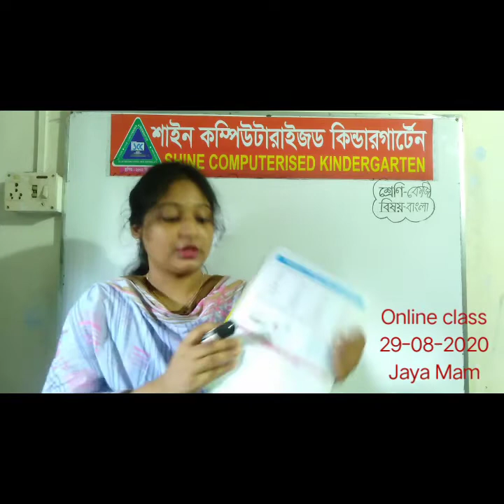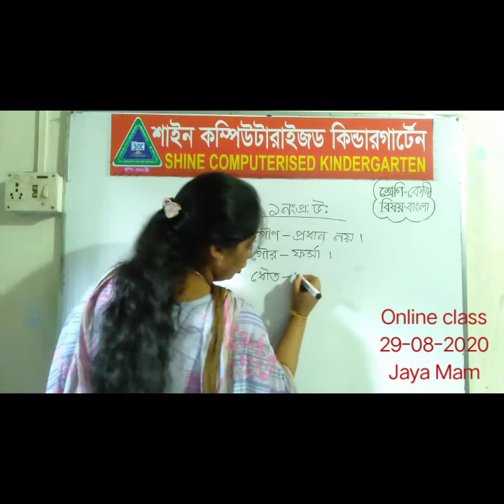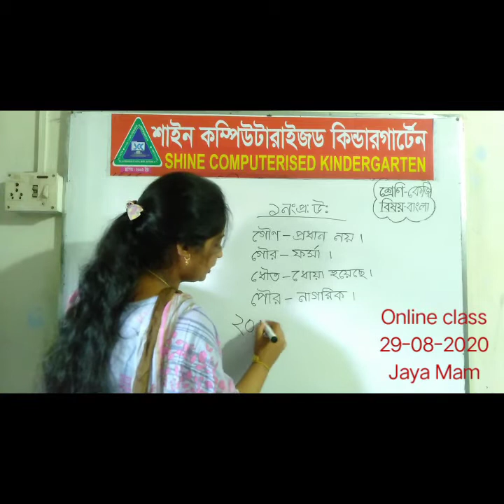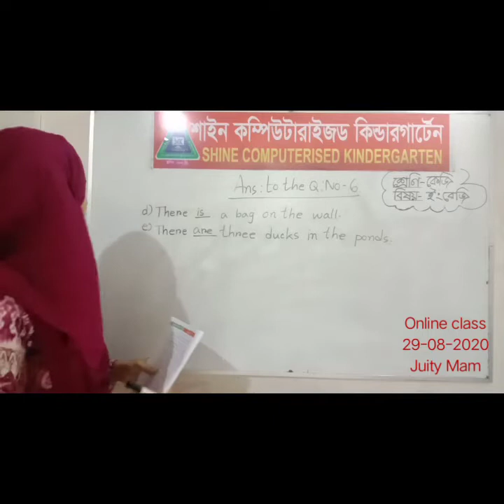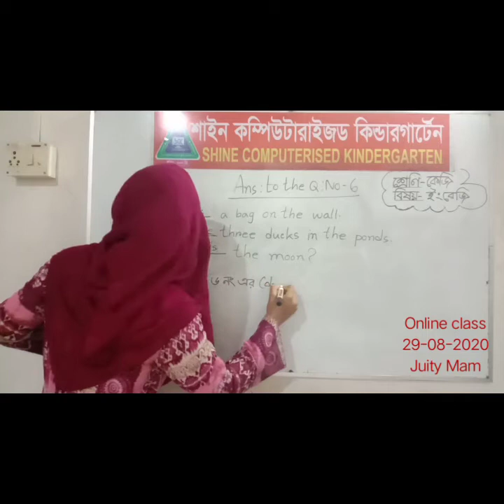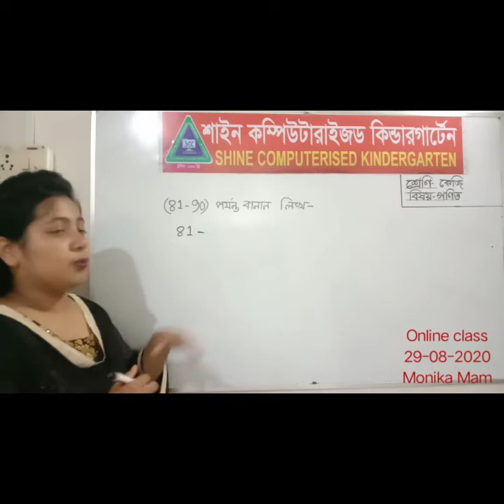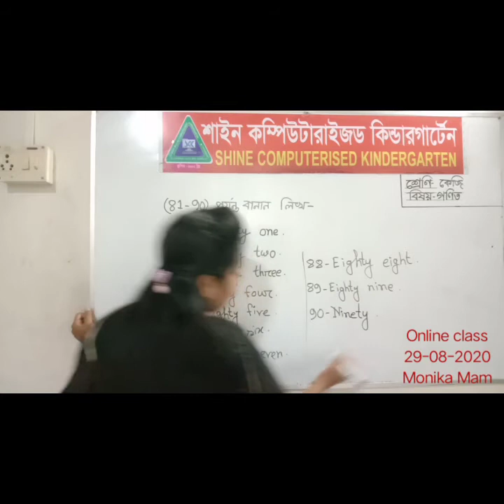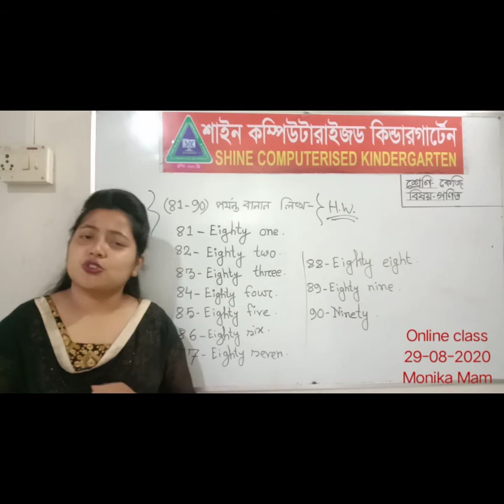কেজি শ্রেণি,বাংলা,ইংরেজি,গণিত ২৯/০৮/২০২০